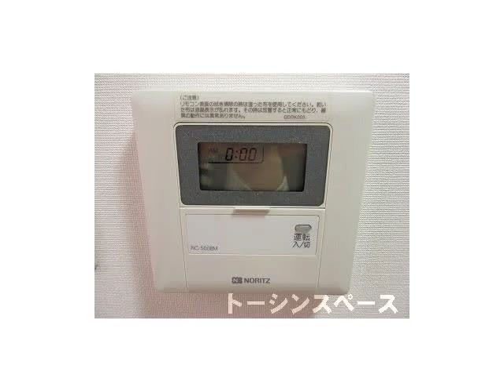東中野駅賃貸情報「スカイパレス東中野Ａ棟」トーシンスペースまで！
■「スカイパレス東中野Ａ棟」／総武中央線「東中野駅」徒歩３分・丸ノ内線「中野坂上駅」徒歩１２分／１Ｋタイプ。■駅至近なのに閑静な住宅街に立地し、住環境良好で駅からの道中も安心！■スーパー・コンビニ等も至近で買い物も便利です。■ゆとりのバルコニーで、日当たりも良好。■収納も大きめ設計で荷物が多い方も安心です。■人気の設備ランキング上位のバス・トイレ別・独立洗面台のあるお部屋です。■１１月３０日空き予定。

【物 　件】スカイパレス東中野Ａ棟 103号室
【住 　所】東京都中野区東中野1丁目
【最寄駅】ＪＲ総武中央線 「東中野駅」 3分
【間取り】　1Kタイプ　（洋7、Ｋ2、22.71㎡）
【賃 　料】　79,000円　【共益費】3,000円
【敷 　金】　1ヶ月　【礼 　金】　1ヶ月